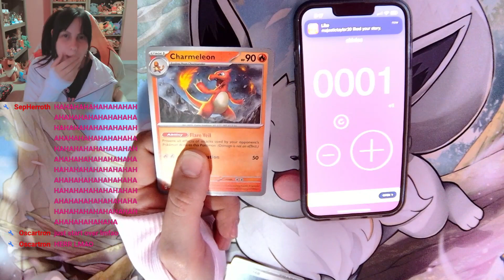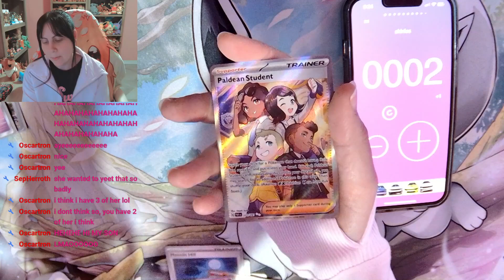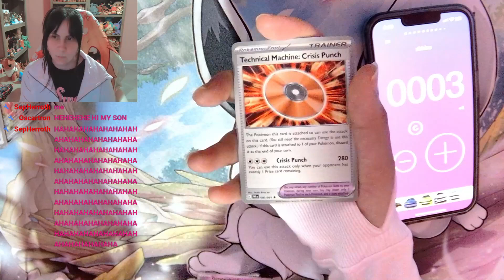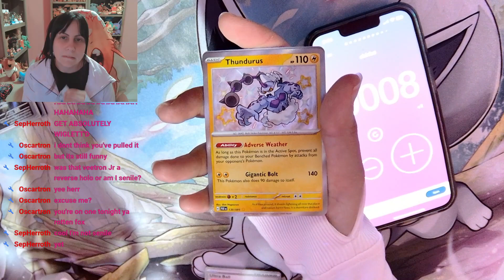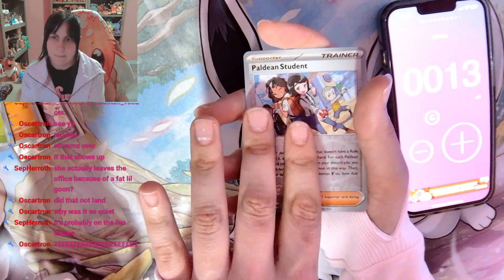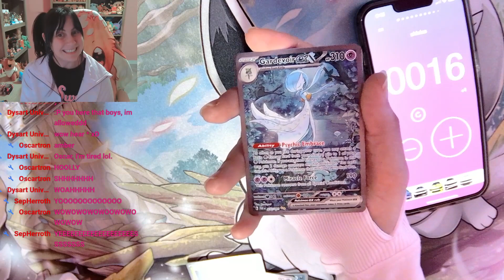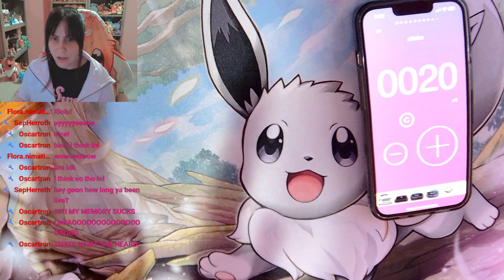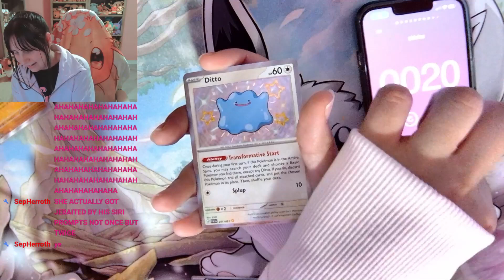some Paldean Fates packs were not nice to me. HOT MESS EEVEE MOMENTS!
vee vee vee! hello, welcome to the video!

i opened up a ton of Paldean Fates packs and this video is just the messy part! however, i did not get many hits or 'troll cards', so i will not be uploading the full video, but enjoy the HME moments i had!